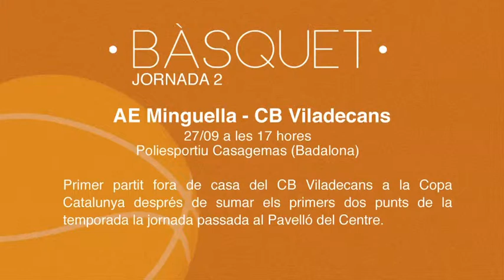Prèvia esportiva del cap de setmana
Quarta jornada de campionat a Primera Catalana que enfrontarà a la UD Viladecans amb el FC Santboia diumenge a les 12 al Municipal Nou. Els de Viladecans no han començat massa bé la temporada sumant dos empats i una derrota.

D’altra banda, el Sector Montserratina intentarà sumar la primera victòria a casa després de sumar una derrota i dos empats en les tres jornades disputades al grup 8 de Quarta Catalana i ocupar la catorzena posició a la taula. El Sector s’enfrontarà dissabte a les 17.30 h amb la UE Papiol al Municipal de la Torre-roja.

En bàsquet, el CB Viladecans jugarà dissabte a les 17 hores a la pista del AE Minguella de Badalona. Els de Viladecans van començar la seva singladura a la Copa Catalunya amb una victòria a casa la jornada passada.

Finalment, les noies de l’Unilever Viladecans intentaran sumar els primers punts de la temporada en el seu desplaçament a la pista del Joventut Les Corts,  després de caure derrotades la setmana passada a l’Atrium.